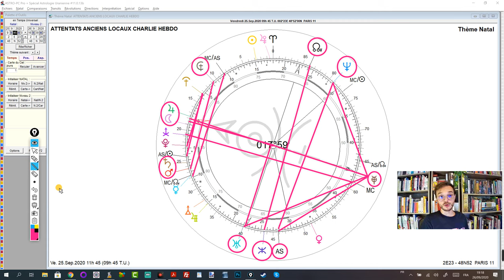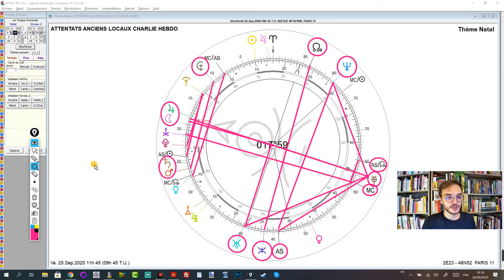🌓 [ASTROLOGIE URANIENNE] L'attentat (raté...) de Daesh (bande de ploucs)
Oui oui, on peut parfaitement être terroriste et con à bouffer la motte de beurre doux avec l'emballage autour, ça va d'ailleurs souvent de pair, et ce fut sans doute le cas des deux nioufs qui ont essayé de s'en prendre aux anciens locaux de Charlie Hebdo (mort de lol !)

Amis de la satire, bonjour, et bienvenue sur cette lecture du ciel pour vous montrer l'attentat raté de pseudo-Daesh, la lessive frelatée qui lave plus blanc que blanc.

Pour le cours du 17 et 18 Octobre 2020, c'est par